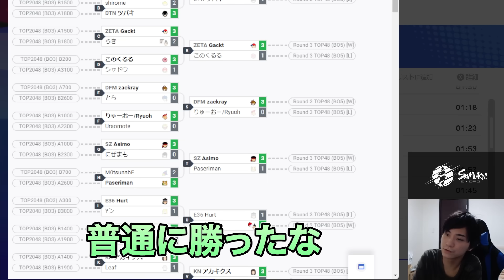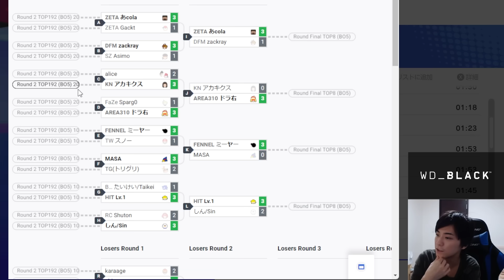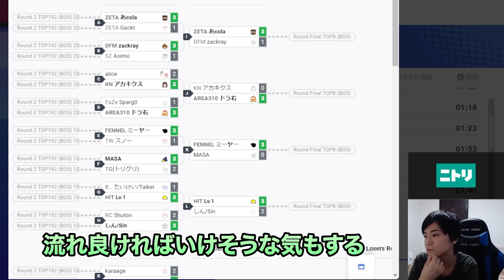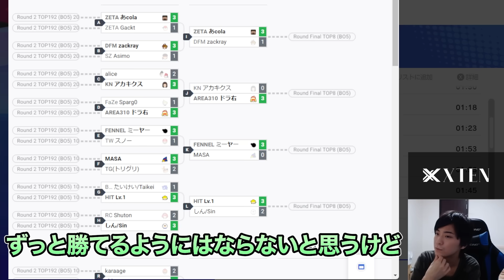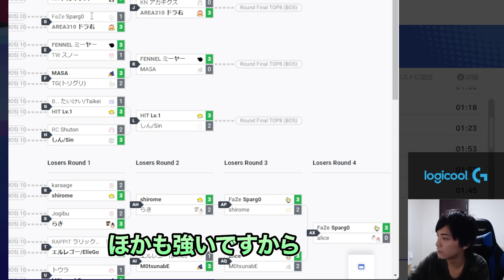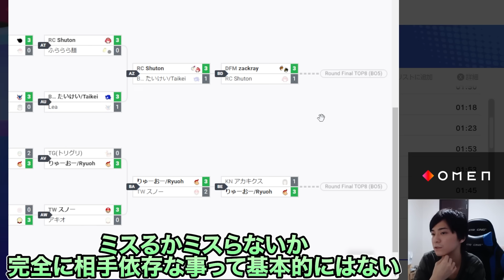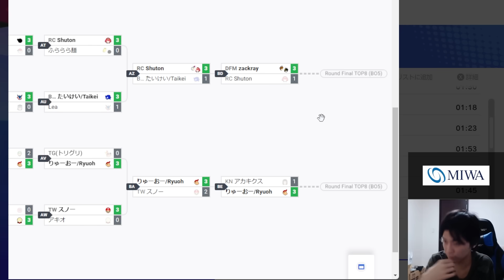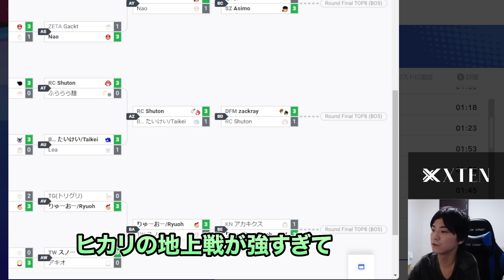『九龍篝火』TOP8までざっくり振り返り！ブラピの○○を活用しました【スマブラSP】